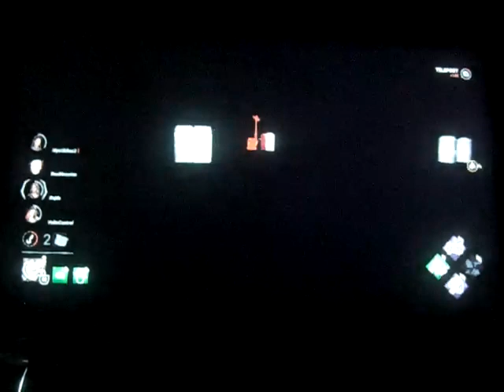Dead by daylight - a creepy ass toy